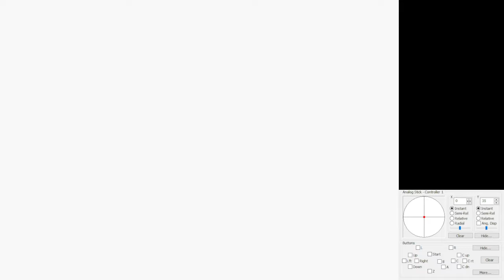Tower of Delight - Floating 8 Reds - 10xA Presses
Thought i was gonna have to jump between nearly every platform to get the reds but luckily i found that sick slide kick to get the first 3 0x